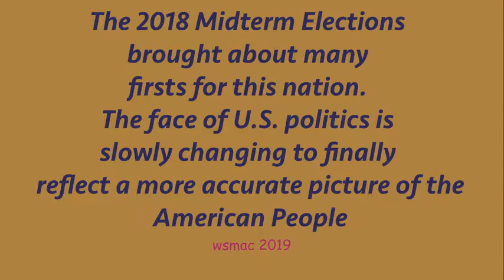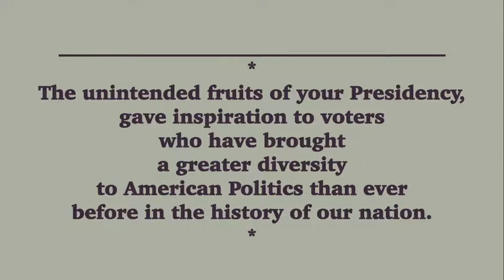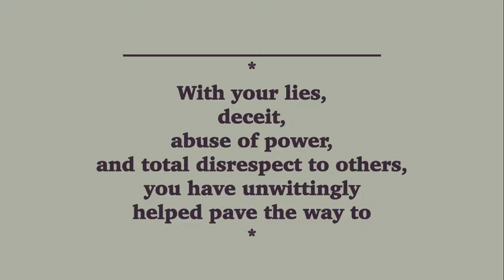2018 A Magic Moment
We saw Trump's magic work wonders for the Democratic Party during the 2018 Midterm Elections... and Democrats are grateful for it!
You might not agree... that's okay... I'll keep on laughing anyway.
The music is a sampling of the song "This Magic Moment" by the Drifters.